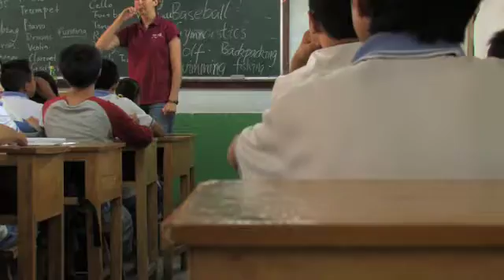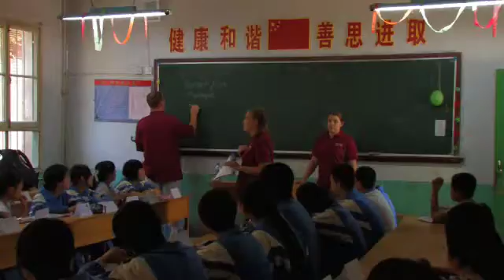Teaching 1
Some shots of us teaching